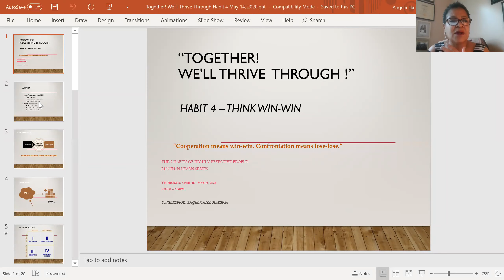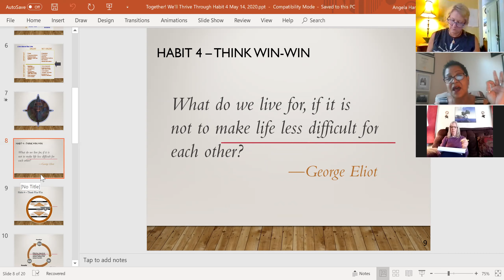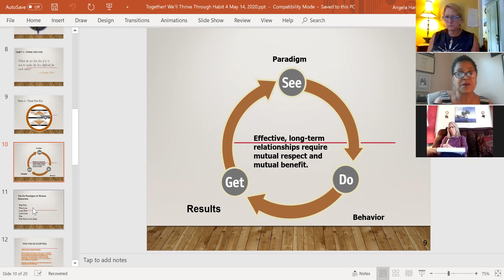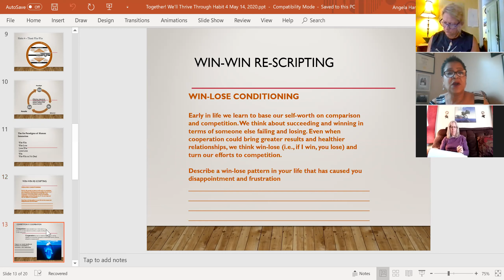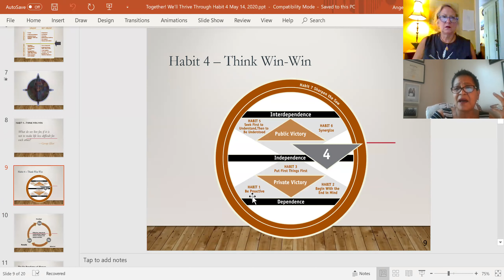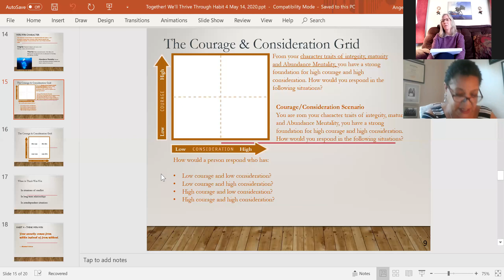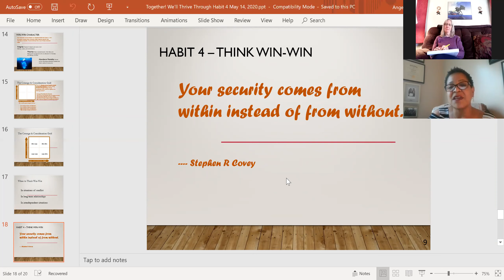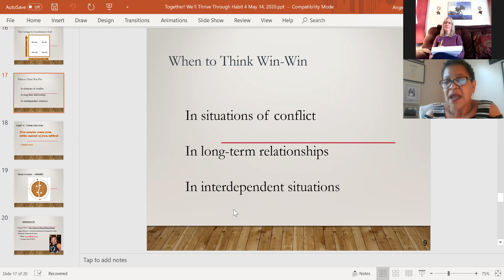Habit 4 May 14, 2020